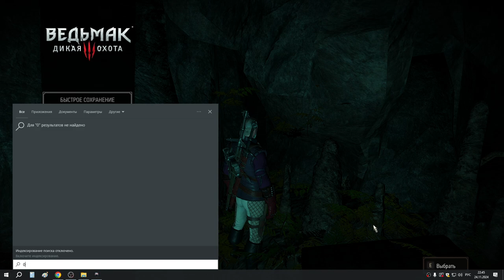60 Крафт Гроссмейстерских доспехов школы Волка